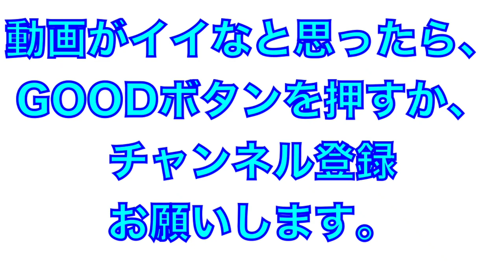若林楽人選手の左打ち！（反転じゃありません）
2022年2月
埼玉西武ライオンズ
春野春季キャンプ

若林楽人選手の左での打撃練習